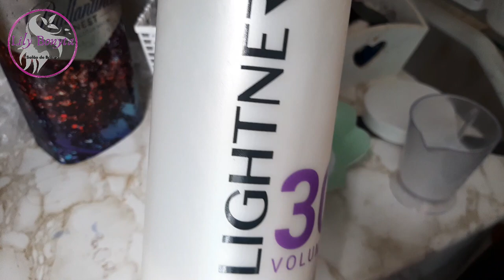LUZES NA TOUCA RETOQUE DE RAIZ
▬▬▬▬▬▬▬▬▬▬▬ஜ۩۞۩ஜ▬▬▬▬▬▬▬▬▬▬▬▬▬